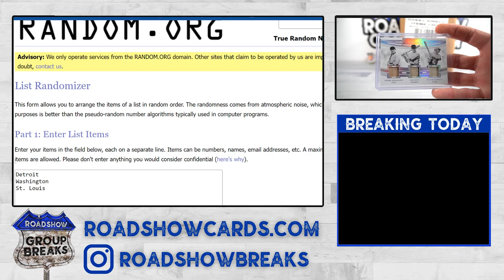Dead Guy Random From Flawless BB #2